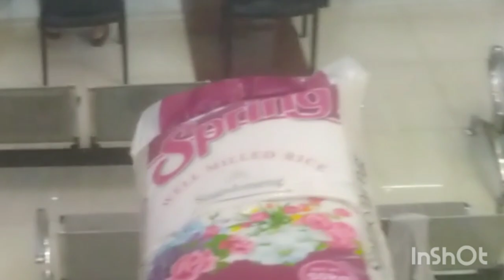Unloading of relief rice @SanJuan City Hall|@Mayor Francis Zamora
unloading of relief rice @San Juan City hall